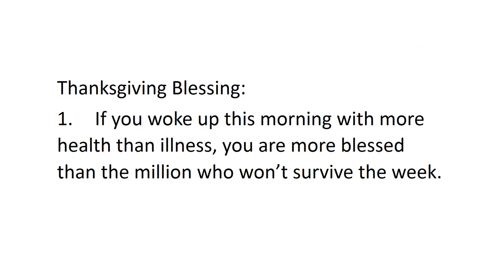Thanksgiving Blessing by Author unkown